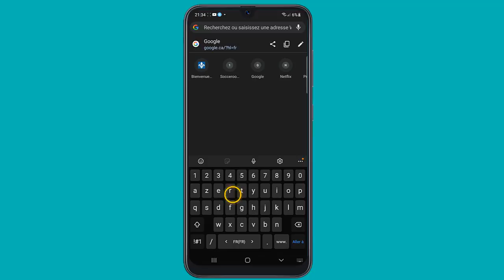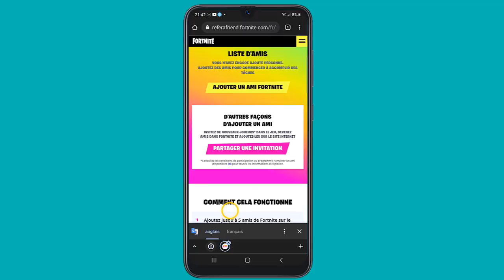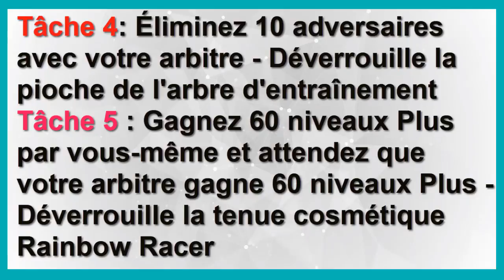Comment avoir ce nouveau skin Fortnite gratuit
Bonjour les amis, aujourd'hui j'ai préparé pour vous une vidéo pour vous montrer comment avoir des skin gratuitement sur Fortnite

Parrainer un ami Fortnite comment ça marche , apprendre comment avoir tout les skin Fortnite gratuit 2021

La version bêta du programme Parrainer un ami est ouverte ! Inscrivez-vous avec un ami éligible entre le 25 octobre à 16h00 (CEST) et le 15 novembre à 05h59 (CET) pour obtenir de super récompenses dans le jeu en accomplissant des tâches ensemble avant le 10 janvier. Pour cela, c'est facile :

Voulez vous que je vous montre comment avoir tout les skin Fortnite gratuit

Parrainage d'ami sur Fortnite comment cela fonctionne ? comment avoir un skin gratuit sur Fortnite ?
Rétablir un ami Fortnite jusqu'à 5 amis de Fortnite sur le site Internet du programme Parrainer un ami. Ces amis doivent avoir joué moins de 120 minutes dans un des modes de jeu essentiels de Fortnite Battle Royale (Solo, Duo, Trio ou Section) au cours des 30 derniers jours (comprend les nouveaux joueurs). Consultez les Conditions de participation au programme Parrainer un ami de Fortnite

comment avoir les skin gratuit Fortnite
Voici comment avoir un skin gratuit sur Fortnite  étape par étape
1. Inscrivez-vous sur le site de Parrainer un ami avec votre compte Epic.
2. Invitez jusqu'à 5 amis éligibles sur le site (la procédure est décrite plus bas) pour qu'ils jouent à Fortnite.
3. Terminez les tâches dans le jeu ensemble.
4. Obtenez des récompenses, comme la tenue Pilote arc-en-ciel.
Voila donc comment parrainer un ami Fortnite

J'espère que ce Tuto était très utile pour vous et que vous avez comment avoir un skin gratuit sur Fortnite

Si vous avez des questions sur le sujet 'parrainer ami Fortnite ' ,n'hésitez pas à les poster sur les Commentaires

N'hésitez pas à partagez  cette vidéos avec vos proches et vos amis pour leur expliquer comment avoir des skin Fortnite gratuit comme la tenue de pilote

Tuto : Comment avoir ce nouveau skin Fortnite gratuit

catégorie : parrainer ami Fortnite , skin gratuit Fortnite

Voir aussi: